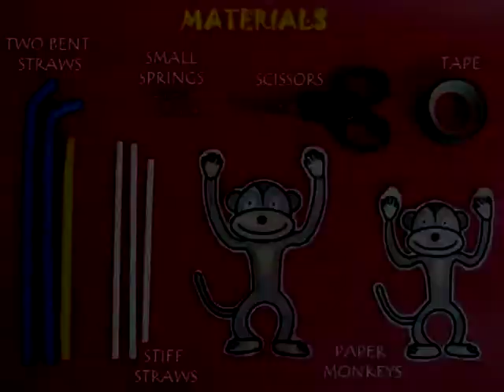Monkey Acrobat | Telugu | Dancing Monkey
To make this entertaining toy you need some bent straws, some stiff straws, two card monkeys and two springs from old ball pens. Bend one straw. As you rotate its right end the vertical left end rotates too. Hang a monkey by a yellow straw so that it can upturn and do a summersault. Fix the spring parts of two blue straws to the two ends of the yellow monkey straw. The toy is ready. Hold both blue straws and twirl them. This will rotate the yellow middle straw and the monkey will execute a summersault.

You can repeat this experiment using two springs from old ball pens. This time the vertical straws are attached with these springs to the monkey straw. Once again as you twirl the vertical straws the monkey will dance like an acrobat! This work was supported by IUCAA and Tata Trust. This film was made by Ashok Rupner TATA Trust: Education is one of the key focus areas for Tata Trusts, aiming towards enabling access of quality education to the underprivileged population in India. To facilitate quality in teaching and learning of Science education through workshops, capacity building and resource creation, Tata Trusts have been supporting Muktangan Vigyan Shodhika (MVS), IUCAA's Children’s Science Centre, since inception. To know more about other initiatives of Tata Trusts, please